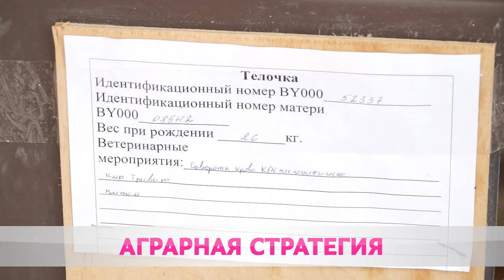На контроле губернатора.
В Бобруйске прошло выездное заседание Могилевского облисполкома. В основе – работа аграрного комплекса. В частности, развитие животноводческой отрасли. Как обстоят дела с посевной и где нужно провести работу над ошибками?